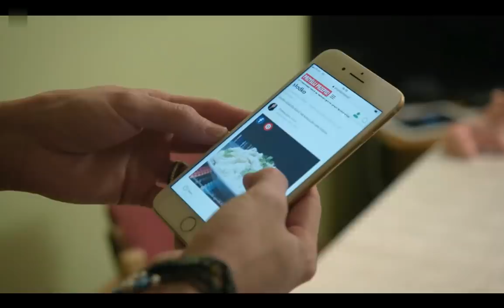Gienek wali wóde z ekipą i chciał coś dobrego zjeść ale, laluś zrobił makaron z serem !!!!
Film i tytuł nie ma na celu nikogo obrazić, jest po prostu w celach humorystycznych żeby się pośmiać